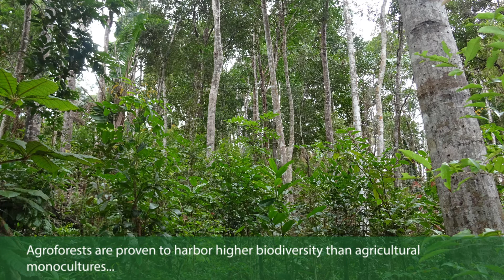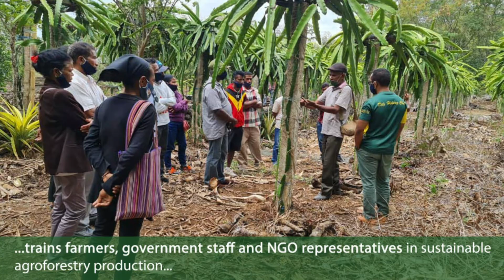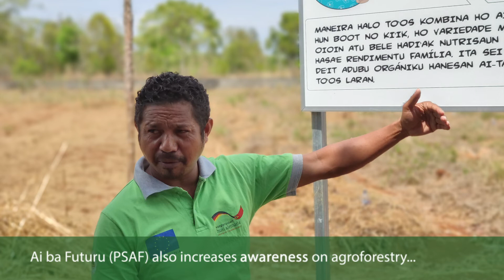Ai ba Futuru - Partnership for Sustainable Agroforestry (GIZ Timor-Leste)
Get to know the AibaFuturu project of GIZ Timor-Leste, which is being implemented in the four eastern municipalities of Timor-Leste (Baucau, Lautem, Manatuto and Viqueque), targeting 4,000 marginalised households in 40 selected Sucos. It will increase the area under agroforestry in Timor-Leste by 6,000 ha, planting a total of three million trees. Targeted participants benefit from increases in production, better employment opportunities and improved market access, thus generating higher income.